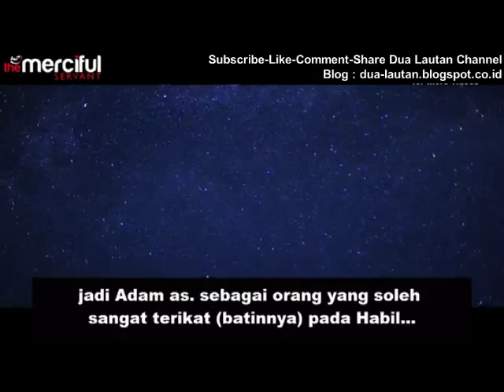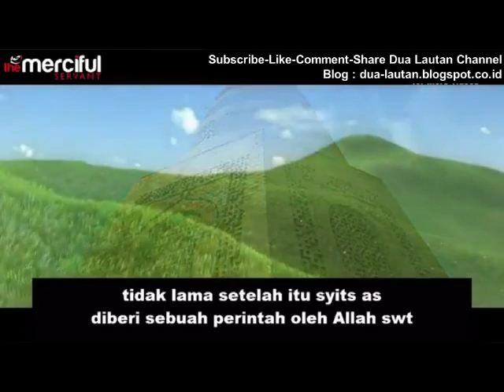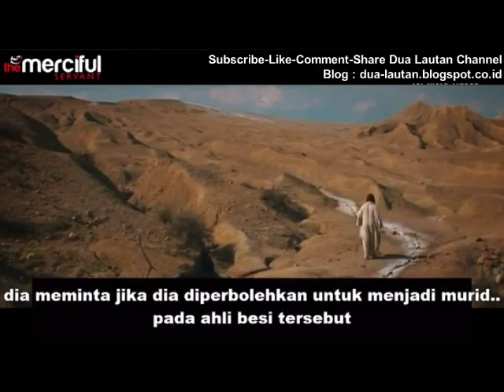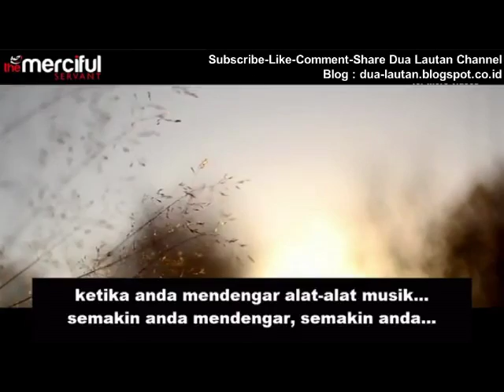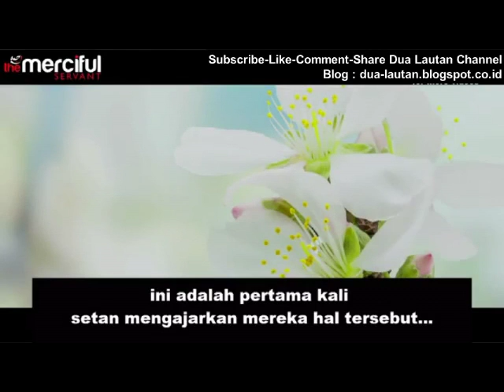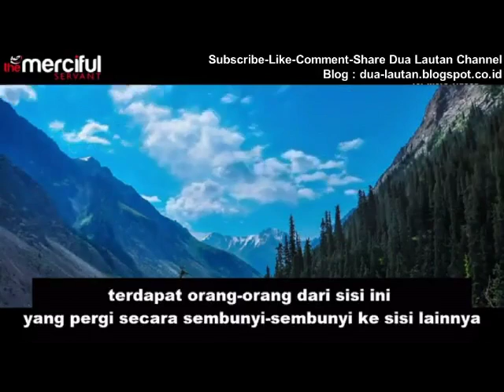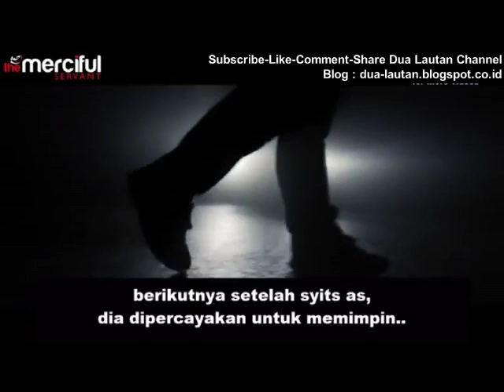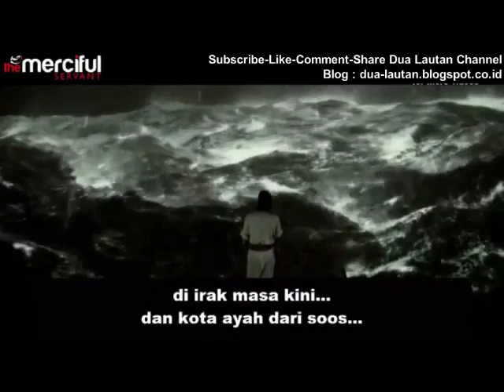Awal Mula Munculnya Musik dan Perzinahan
The Origins of Music and Adultery